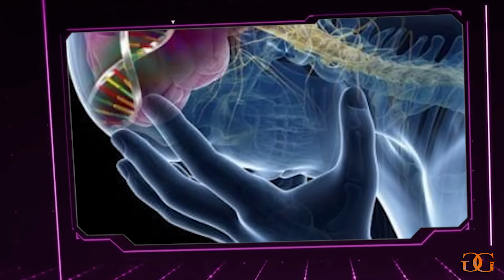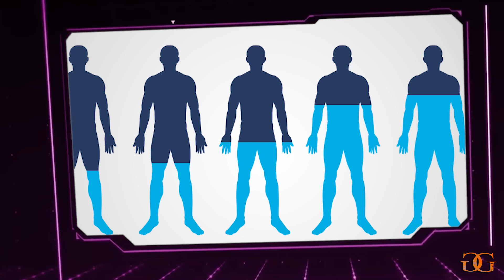8 ALIMENTOS QUE PODEM DIMINUIR SUA TESTOSTERONA!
Cuidado com alimentos e produtos alimentícios que podem afetar o hormônio TESTOSTERONA!
QUEM SOU EU?
Giovana Guido

Atleta Fitness
Assuntos do canal:
1- Nutrição
2- Nutrição esportiva
3- Aumento de massa magra
4- Emagrecimento
5- Definição muscular
6- Fitness
7- Musculação
8- Treinos
9- Viagens
10- Vida nos EUA
11- Eventos
12- EUA
13- Saúde
14- Boa forma
15- Qualidade de vida
16- Dieta
17- Suplementos
18- Produtos naturais
19- Prevenção de doenças
20- Tratamentos naturais